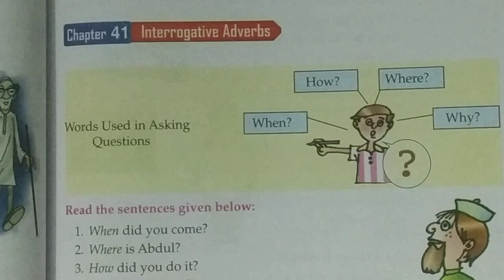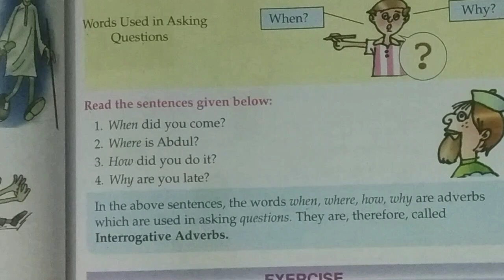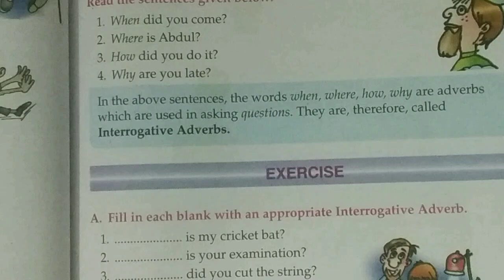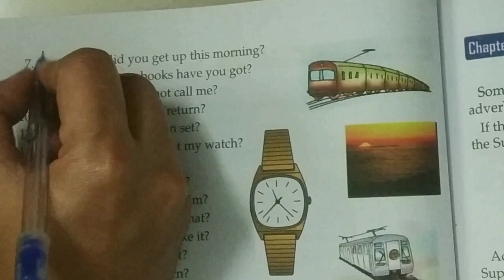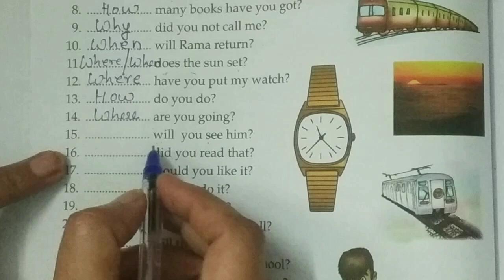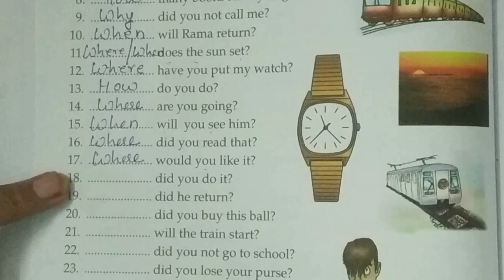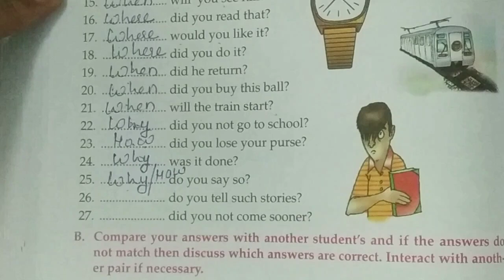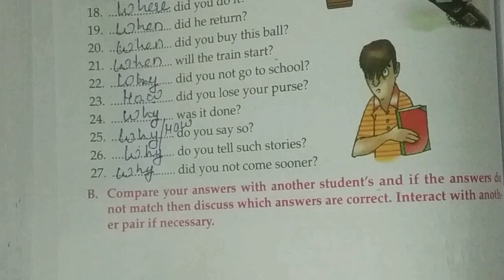Primary School English Grammar& Composition-Wren & Martin-Unit 10- Chapter 41 -Interrogative Adverbs